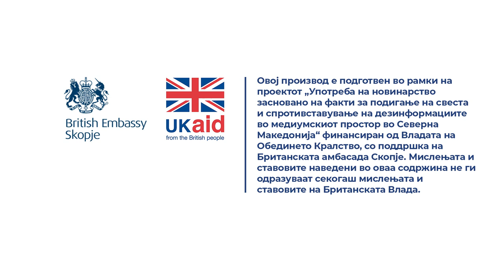Мрѓа: Се злоупотребува и поимот транспарентност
Очигледно власта во последниве седум години само продолжи да си гази во добро разгазените чевли на претходната власт или како што знаат твитерџиите многу често да кажат, ги најдоа тевтерчињата на претходните во фиоките на Илинденска број 2 и го продолжија тој терк.

Прочитај ја целата сторија „Осмислените објави и соопштенија од институциите се квази транспарентност“

Новинар: Катерина Ѓуровски
Снимател: Марјан Петковски
Фото: Наке Батев
Монтажа: Фани Гошевска Живковиќ